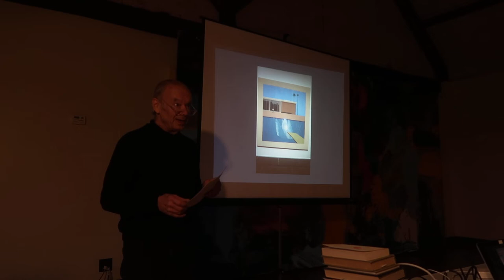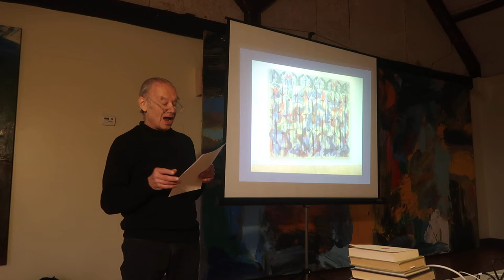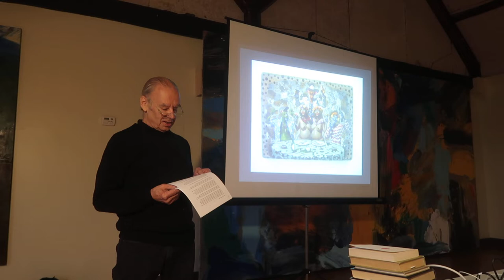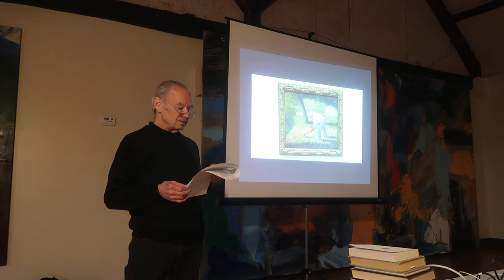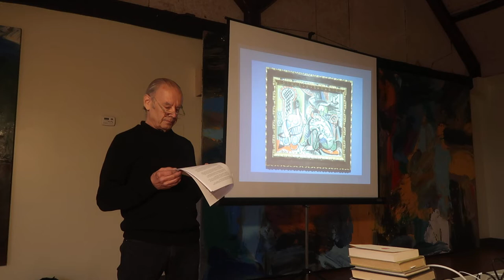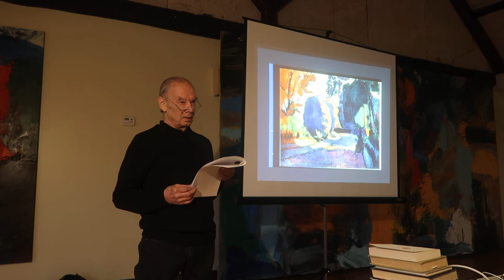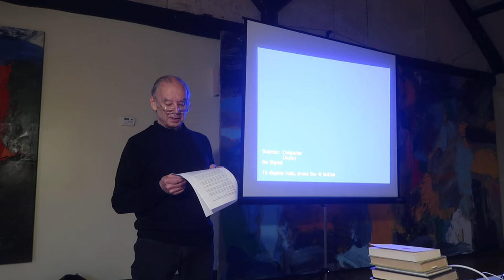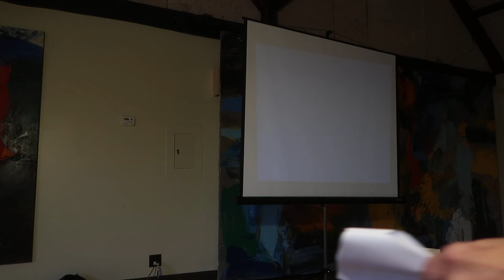Charles Clough: The Pith of Clufff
Charles Clough's artist's statement 2019